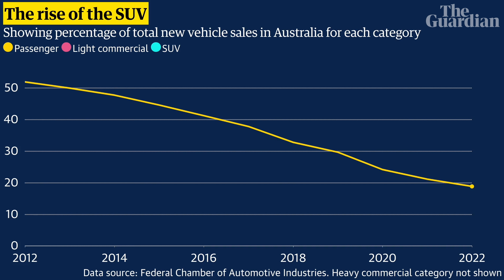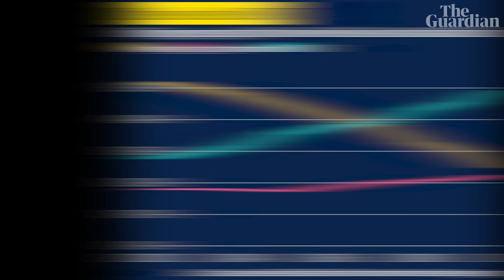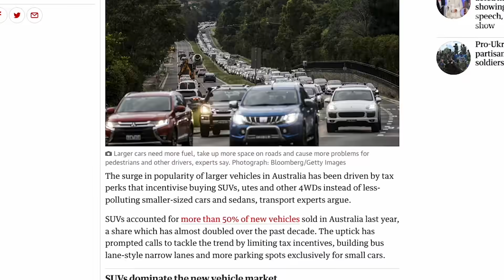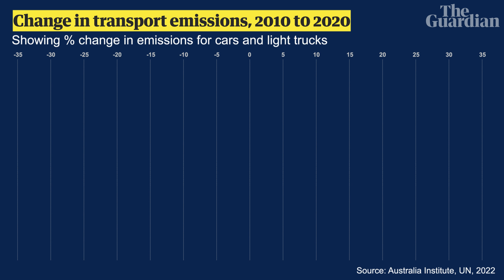The Crunch: what Australia's love for SUVs means for emissions and safety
Guardian Australia's data and interactives editor Nick Evershed and data journalist Josh Nicholas crunch some numbers to get to the bottom of what Australia's love affair with the SUV means for the environment and safety on the roads.

Sign up for The Crunch newsletter, our free email with the best charts, graphs and dataviz
Read more about The Crunch, why we're making charts with sound, and how we're hoping it will improve the accessibility of our work